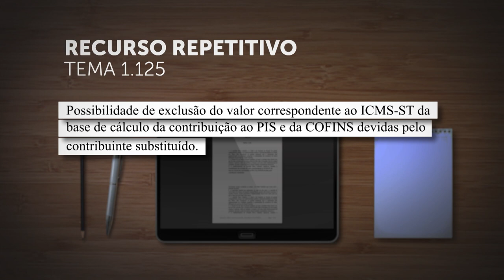Repetitivo vai decidir sobre exclusão do ICMS-ST da base do PIS/Cofins devido pelo contribuinte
​A Primeira Seção do Superior Tribunal de Justiça (STJ) decidiu afetar os Recursos Especiais 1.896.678 e 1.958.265, ambos de relatoria do ministro Gurgel de Faria, para julgamento sob o rito dos repetitivos.
REsp 1896678
REsp 1958265